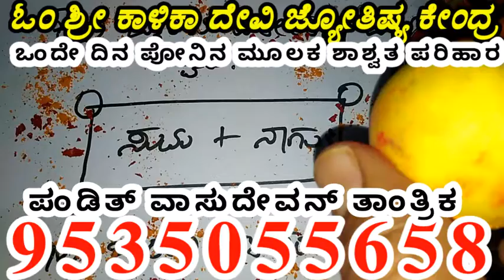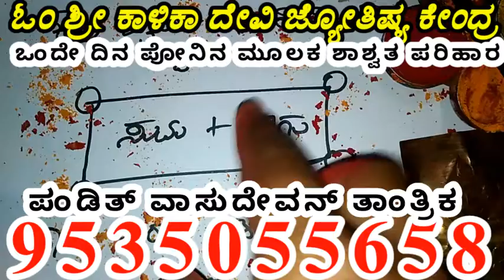New New New video New video New video egale nodi kannada videos